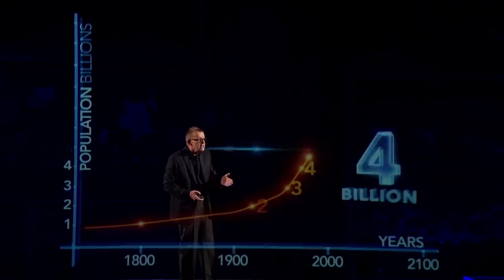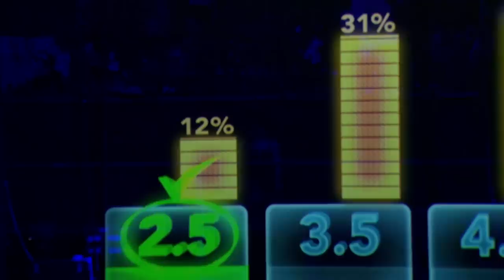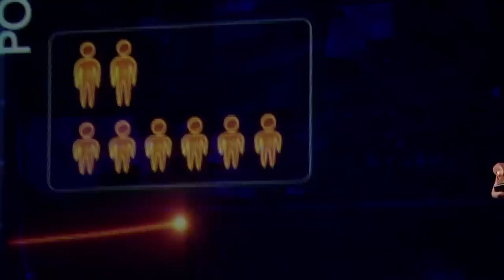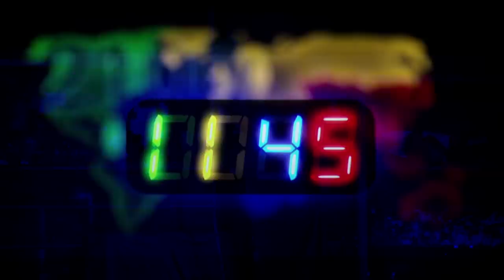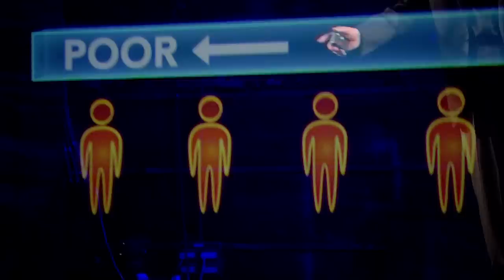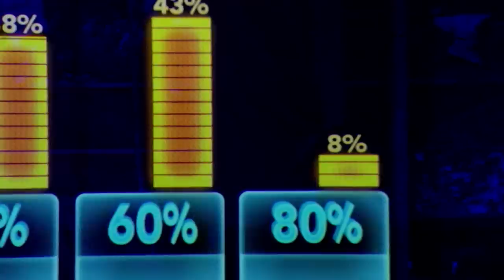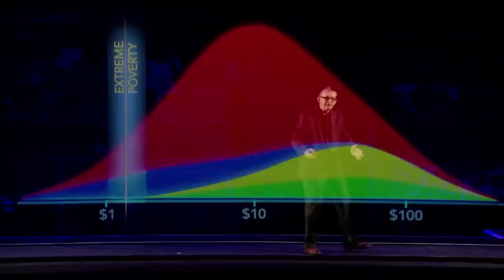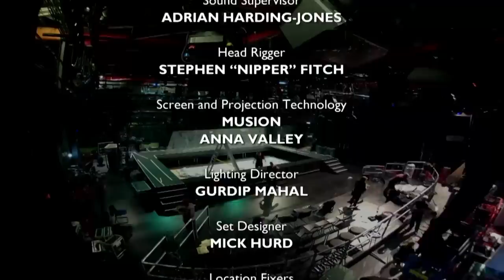DON'T PANIC — Hans Rosling showing the facts about population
LICENSE — Please show this film in schools and other educational settings! By watching, downloading, showing or distributing this film, you agree to the following license which basically says you are allowed to download the film and show it for educational purposes with a few exceptions.

Please notify us about your offline usage so that we can keep track of the number of users, and potentially help promote your great work!

ABOUT THE FILM — This is a free documentary for a fact-based worldview. The visualizations & stories in this film were originally developed by Gapminder.

It was first broadcasted on BBC on 7th of November 2013.

A DVD version of this film is available to order from Wingspan Productions.